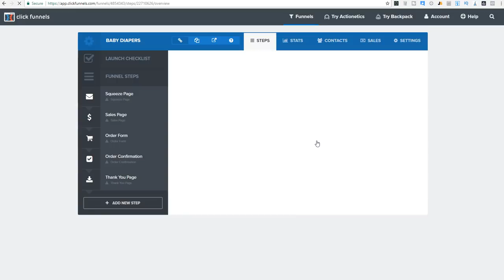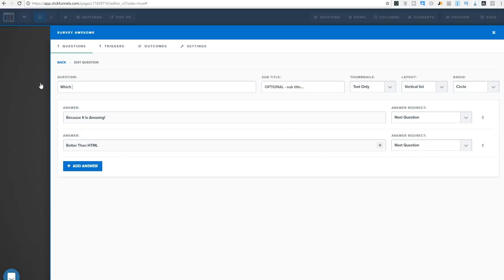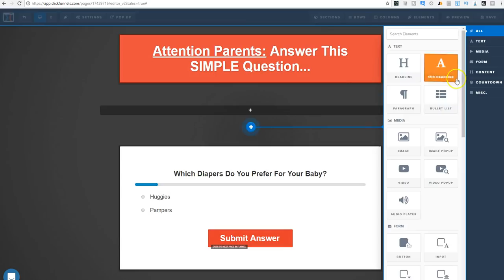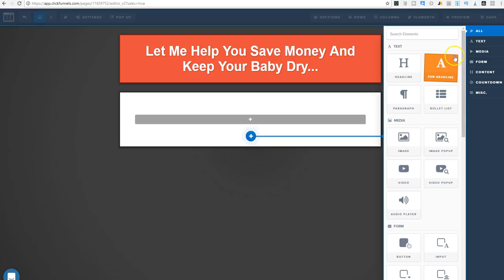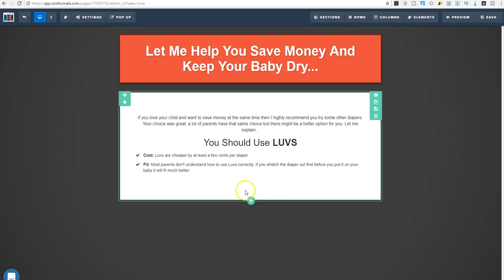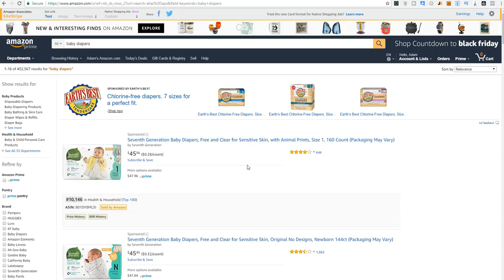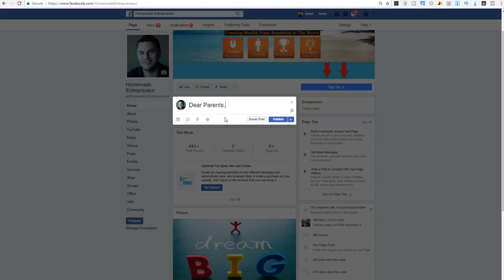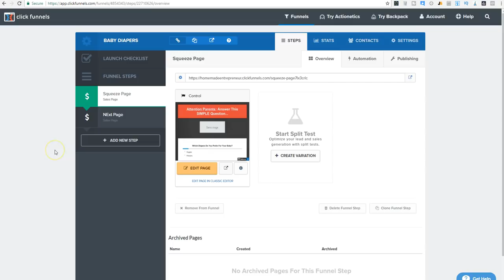Watch Me Create A Simple Clickfunnels Landing Page Live - Affiliate Marketing 101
Inside this video I create a simple clickfunnels landing page live. Yes, you get to see me create a landing page live and I also give you access to use it yourself.

Get Access To The Exact Landing Page Funnel From The Video

ABOUT THIS VIDEO:
Inside this video I show you how to put together a simple landing page using Clickfunnels. In this simple landing page I show you a different approach to getting people to buy an affiliate product.

Yes, I show you why I like using Surveys to get people to engage with me before I show them what I want them to buy. Why? I do this because studies show that getting initial engagement first will actually increase the likelihood of somebody buying the products I am about to recommend.

If you have any questions on how to use clickfunnels for affiliate marketing or just need help with your affiliate marketing business then please ask me in the comment section below.